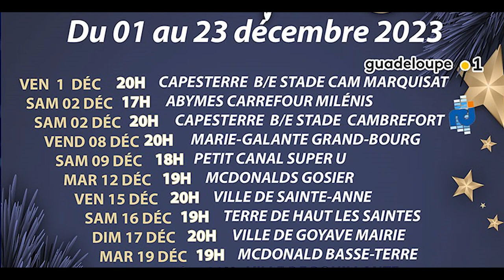⭐️ 🌟 ✨AMBIANCE DE FOLIE AVEC ID-OR DU 01 AU 23 DECEMBRE 2023⭐️ 🌟 ✨LesStylProd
⭐️🎄 🌟DATE EVENEMENT⭐️🎄 🌟

✨VEN 1 DÉC 20H CAPESTERRE B/E STADE CAM MARQUISAT

✨SAM 02 DÉC 17H ABYMES CARREFOUR MILÉNIS

✨SAM 02 DÉC 20H CAPESTERRE B/E STADE CAMBREFORT

✨VEND 08 DÉC 20H MARIE-GALANTE GRAND-BOURG

✨SAM 09 DÉC 18H PETIT CANAL SUPER U

✨MAR 12 DÉC 19H MCDONALDS GOSIER

✨VEN 15 DÉC 20H VILLE DE SAINTE-ANNE

✨SAM 16 DÉC 19H TERRE DE HAUT LES SAINTES

✨DIM 17 DÉC 20H VILLE DE GOYAVE MAIRIE

✨MAR 19 DÉC 19H MCDONALD BASSE-TERRE

✨MER 20 DÉC 20H VILLE DE BOUILLANTE

✨JEU 21 DÉC 20H VILLE DE SAINT-FRANÇOIS

✨VEN 22 DÉC 20H TERRE DE BAS LES SAINTES

✨SAM 23 DÉC 20H VILLE DE TROIS RIVIÈRES

 JOYEUX NOEL AVEC ID- OR
By LesStylProd